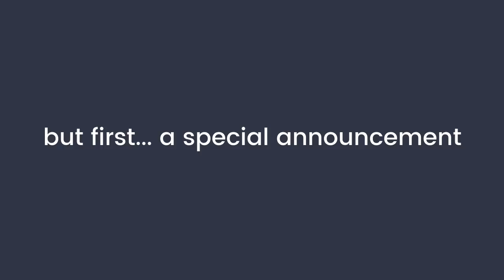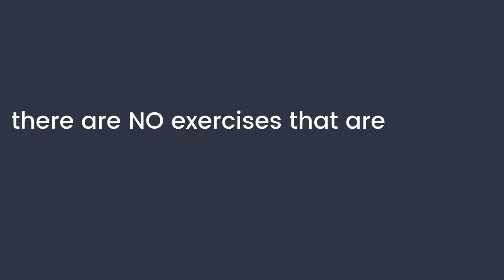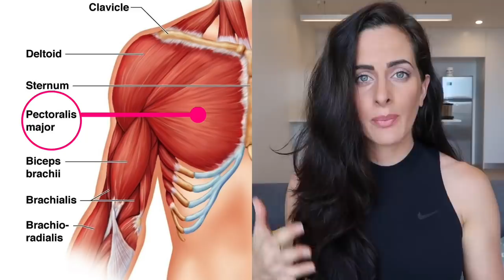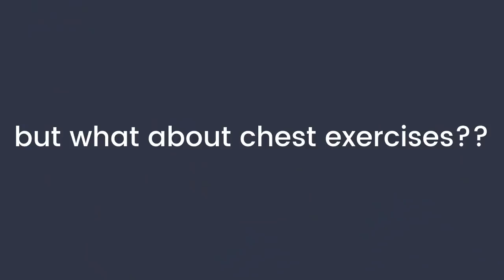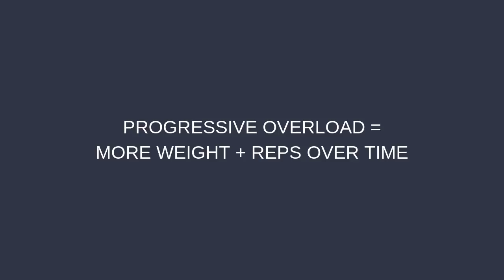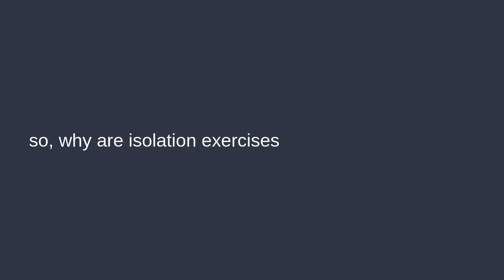CHEST EXERCISES FOR WOMEN (Grow Your Boobs?)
SUBMIT YOUR TRANSFORMATION & TESTIMONIAL:
Has Strong Curves changed your life? I want to hear from you!

CHEST EXERCISES FOR WOMEN...

**ATTENTION LADIES!**
You are being lied to by most fitness influencers!!

A lot of you ladies have been asking: what are the best chest exercises for women to increase bust size, how to get perkier breasts, how to get rid of saggy boobies and if there is anything you can do to firm up your chest after having kids and breastfeeding...

I know this is an insecurity for a lot of you and it is something I have dealt with personally too. So let me set it straight, because there is a lot of misinformation out there about chest training for women.

Short answer - there are no chest exercises for women that are going to miraculously add an extra cup size to your bra. Sorry.

Short of having surgery or sock stuffing your bra, your options are limited... and the biggest mistake you can make is overdoing the chest exercises.

Find out in this video, why you should stop training your chest so frequently, which chest exercises you should be avoiding and which are the best chest exercises for women if... you want to build a strong upper body and still maintain a feminine looking chest.

If you’ve struggled to lose weight and get rid of your belly fat with the typical ‘eat less move more’ approach, then my FAT LOSS EBOOK is the ONLY guide you will ever need to finally get REAL & LASTING results. Check it out here:

Stay STRONG!

Shell x